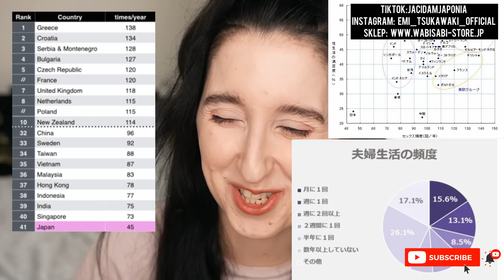JAPONIA- Urodzenie dziecka to koniec związku?